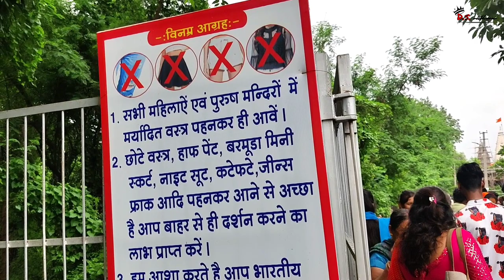Shivpuri Dham Thekra kota Full Video | शिवपुरी धाम , थेकडा कोटा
✓ video by  - Ds rathore